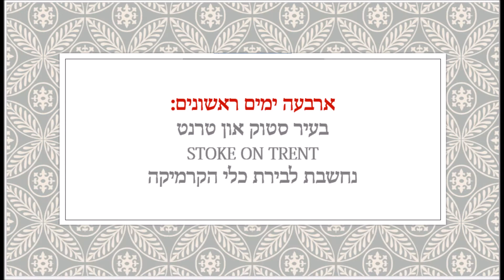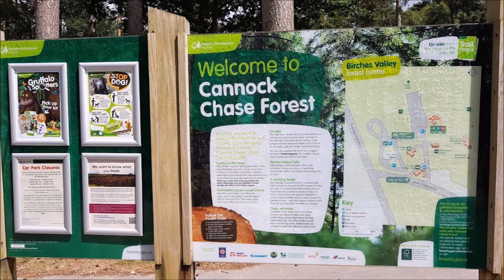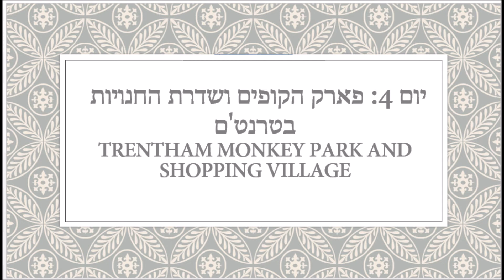אנגליה עם ילדים חלק א': להרגיש כמו מקומי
סרטון ראשון מתוך שניים המציג ארבעה ימים ראשונים בטיול שעשינו בקיץ 2017.
התמקמנו בעיר סטוק און טרנט שנמצאת כארבעים וחמש דק' נסיעה מנמל התעופה של מנצ'סטר (שם נחתנו) וגם די קרוב לאזור הפיק דיסטריקט שבו התמקדנו ב7 הימים הבאים. זה לא אזור תיירותי אבל יש בו שלל פעילויות שמתאימות לכל המשפחה ושמעניקות חוויה אנגלית 'אותנטית' וזה כל הכיף!